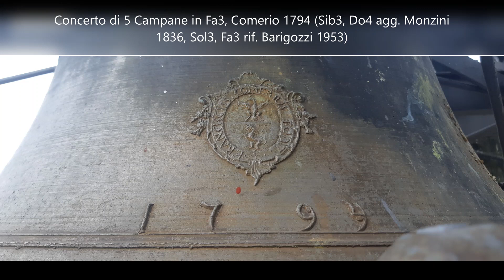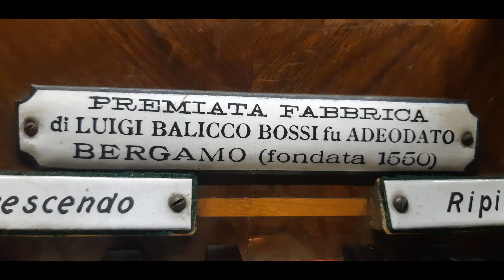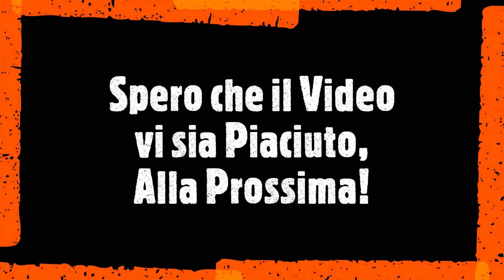Festa di Sant'Alessandro 2021, a Cura della FCB - Le Campane di Bergamo, Loc. Castagneta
📍 Castagneta

🔔 Concerto di 5 Campane in Fa3, Comerio 1794 (Sib3, Do4 agg. Monzini 1836, Fa3, Sol3 rif. Barigozzi 1953

Allegrezze e Concerto Solenne eseguito in Occasione della Festa di Sant'Alessandro, Patrono della Diocesi di Bergamo
Nota: Chiedo di Evitare commenti su alcuni errori nel concerto, ma le campane sono una più sbilanciata dell'altra e non è facile suonare in modo impeccabile

🎹 Organo Balicco Bossi. Improvvisazione sul "Te Deum" di Charpentier eseguita dal Sottoscritto